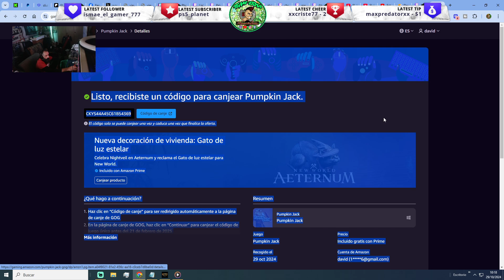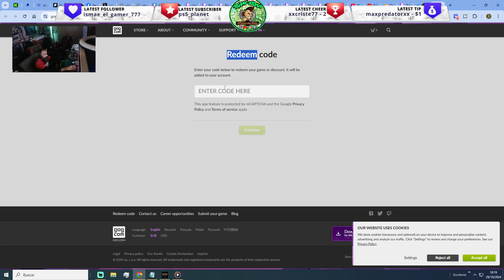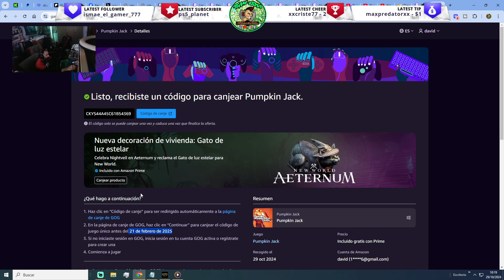🎁 REGALO PUMPKIN JACK para PC de Amazon Gaming ‼